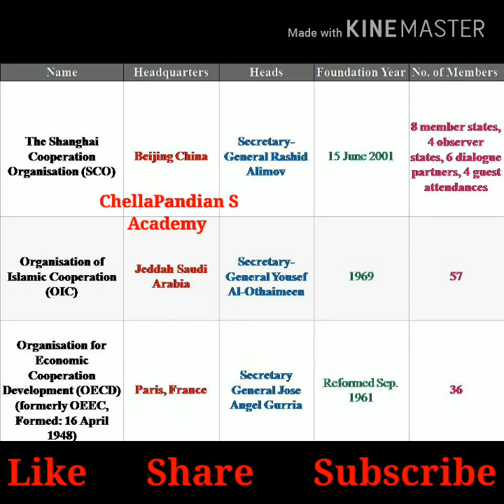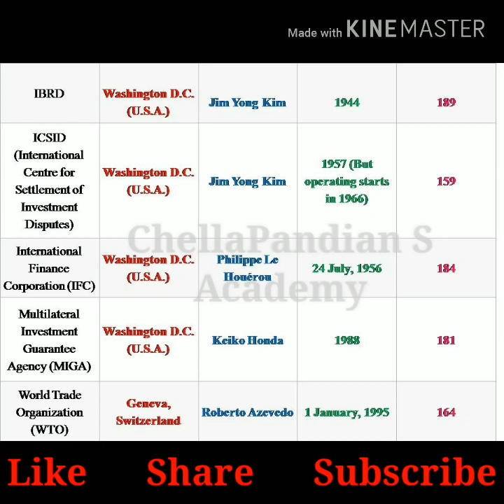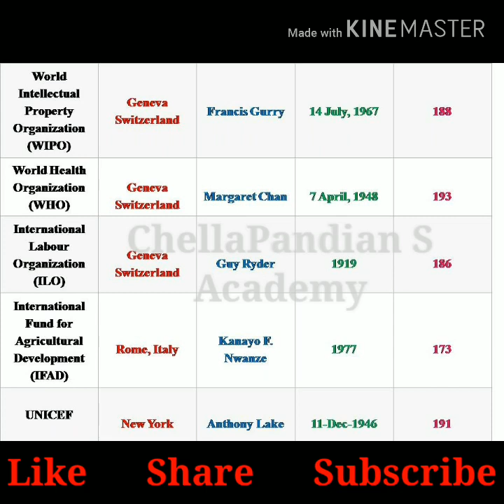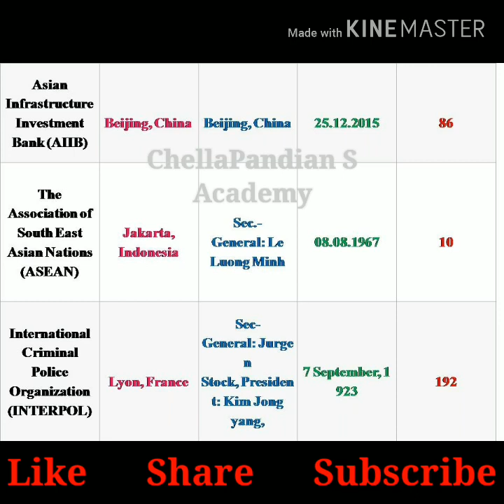Important International Organisation And Headquarters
For More Recommended Videos